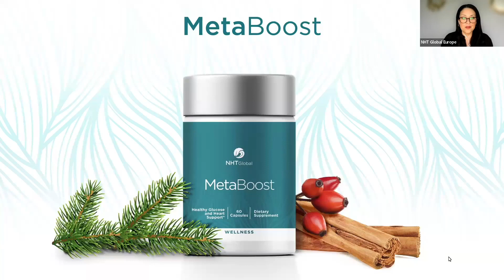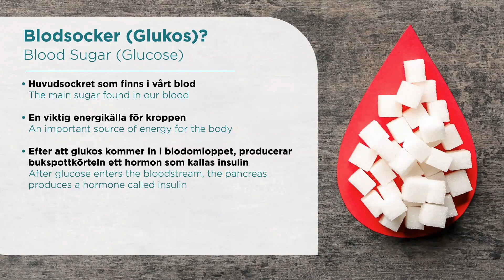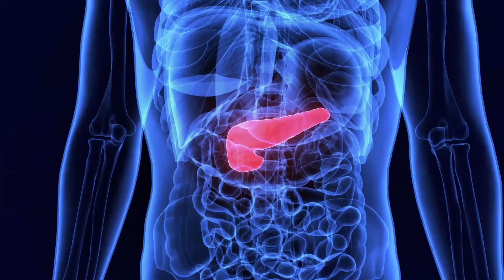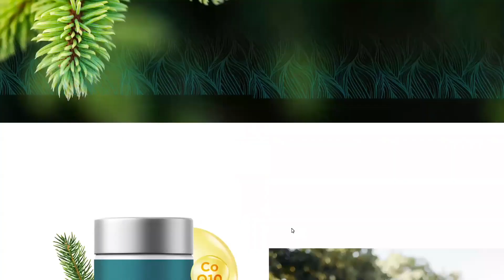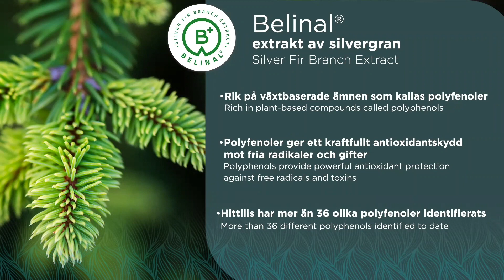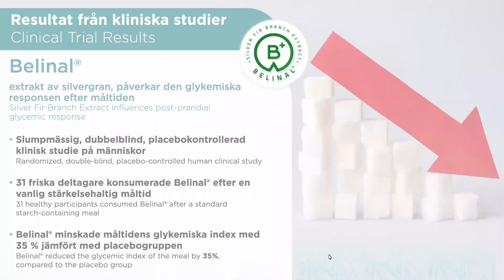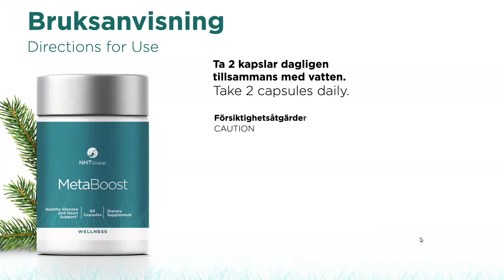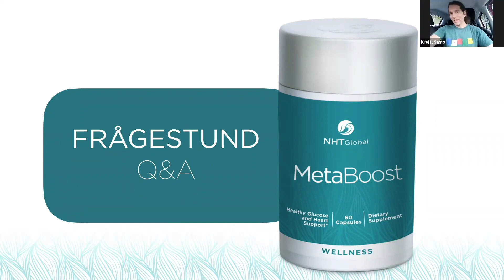MetaBoost - Řízení hladiny cukru v krvi: Inzulínová rezistence, hubnutí a přírodní podpora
Doktor Samo Kreft z Farmaceutické fakulty v Lublani vám přináší podrobný pohled na inzulínovou rezistenci, výkyvy hladiny cukru v krvi a jak dosáhnout vyváženého stavu. Zjistěte, jak Metaboost od NHT Global s unikátním extraktem z jedle bělokoré může podporovat zdravou hladinu cukru v krvi. Sledujte, jak jedle bělokorá přispívá k vašemu celkovému zdraví. Veganský produkt.